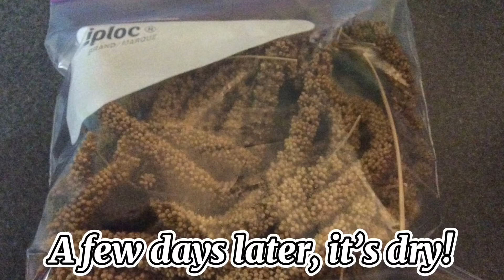Harvesting millet from our millet plant!